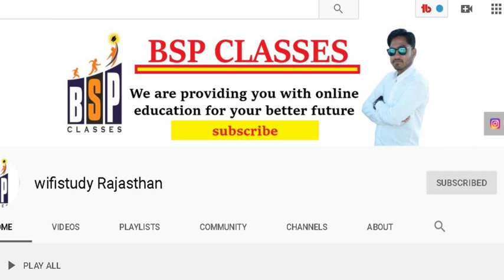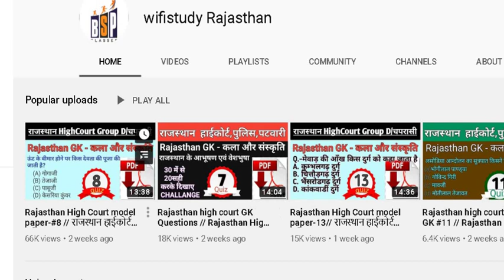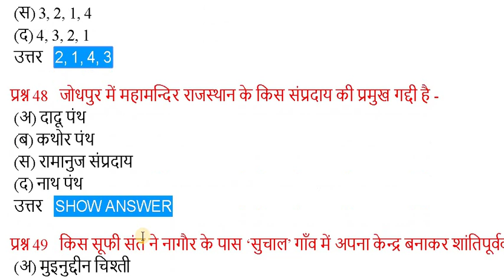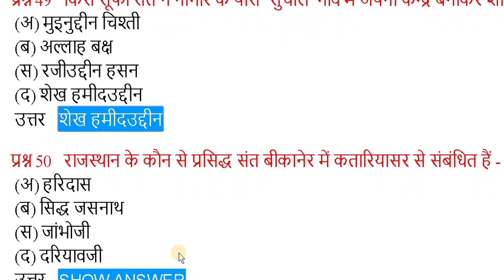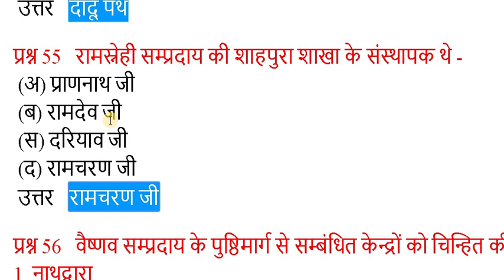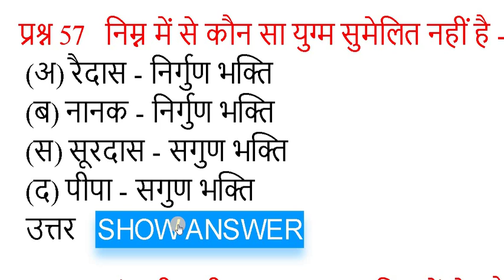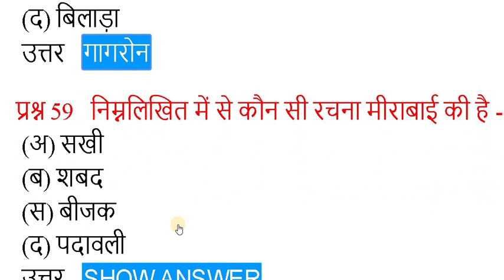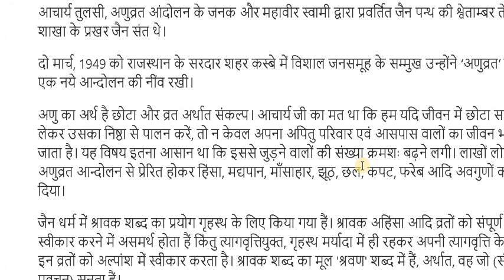Rajasthan High Court model paper-25 // राजस्थान हाईकोर्ट परीक्षा 2019 //Gk Exam // library exam 2019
Rajasthan High Court model paper-# // राजस्थान हाईकोर्ट परीक्षा 2019 //Gk Exam // library exam 2019
Rajasthan high court GK Questions Hindi // Rajasthan High Court model paper Hindi 2019

1. Important Questions for Rajastan HIGH COURT GROUP D ,RPSC 1st grade TEACHER, Patwari, Ras, REET EXAM, BSTC, ASO, ALL RPSC and RSMSSB EXAMS,rajasthan gk

4.rajasthan education, rajasthan police gk,
5.rajasthan gk top most questions, rajasthan Top most 20 questions, Rajasthan GK, Rajasthan GK Questions with Answers in Hindi, Rajasthan genaral Knowledge, Rajasthan Gk in hindi, rpsc ras rajasthan police exam gk, rajasthan online gk Quiz, ras gk, rpsc gk, reet gk, rajasthan gk mcq, rajasthan gk video, rajasthan gk video in hindi, rajasthan gk questions
6.Rajasthan gk most important question.
7.Rajasthan Gk Question Answer.
8.Rajasthan Highcourt Group D Practice Set.

9.राजस्थान Highcourt Group D Live Test RAJASTHAN HC GROUP D GK imp प्रश्न

10.rajasthan gk
11.rajasthan gk question
12.rajasthan history
13.rajsthan art culture
14.rajasthan gk pdf
15.rajasthan gk in hindi,
16.rajasthan gk video
17.rajasthan gk video in hindi
18.rajasthan geography
19.rajasthan gk paper
20.rajasthan perivious year paper
21,raj gk
22.raj gk in hindi,
23.राजस्थान का इतिहास,राजस्थान का भूगोल,राजस्थान जीके के महत्व प्रश्न उत्तर
24.राजस्थान सामान्य ज्ञान,राजस्थान जीके पीडीएफ
25.bsp classes

PDF के लिए निचे दिए TELEGRAM के लिंक से ओके करके CHANNEL को JOIN कर लीजिये आपको सभी PDF और wifistudy rajasthan की updates आसानी से मिल जाएगी

rajasthan gk की सभी वीडियो को अन्य सोशल मिडिया पर देखने और सभी क्लास की PDF के लिए BSP CLASSES के नीचे लिंक दिए हुए है उन पर ओके करके सीधे आप उन साइट्स पर जा सकते है